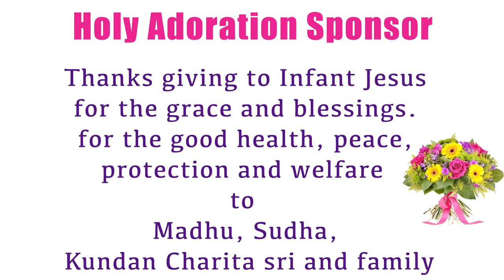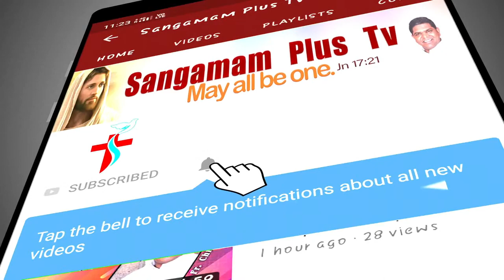Holy Adoration Rev Fr Christuraj SHS 4th December 2021 7 pm